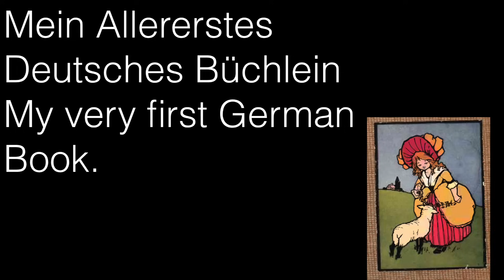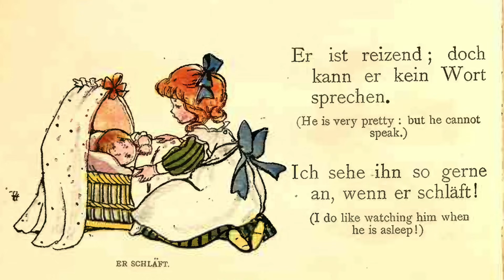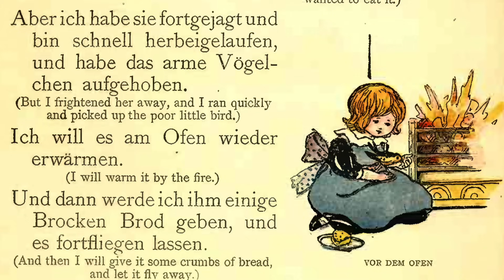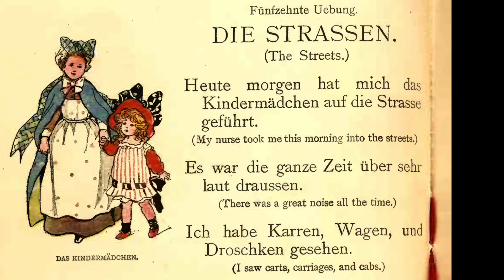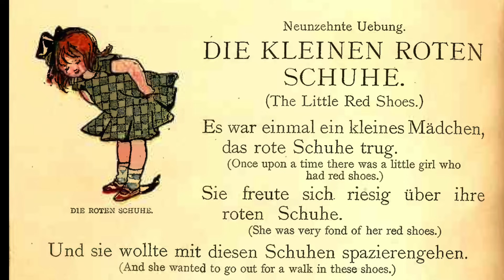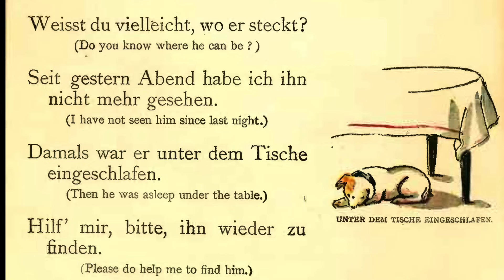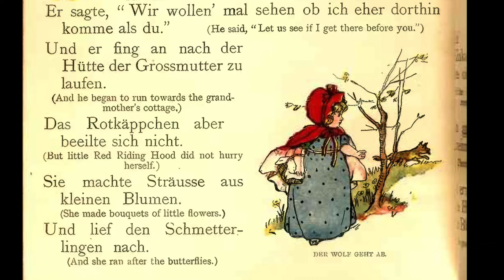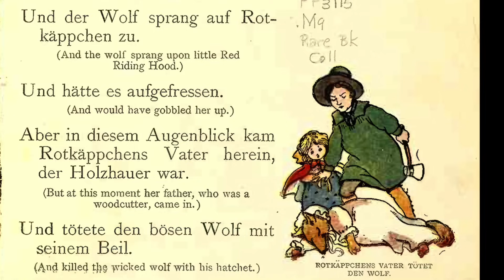Learn German - Grandmother Reads Bedtime Stories- FREE Flashcard Web App see description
here is link for purchase from apple books:
audio and text

easy german

My very first German Book.
Mein Allererstes Deutsches Büchlein
First Chapter
Erste Übung
My Cat.
Meine Katze
Where is my cat?
Wo ist meine Katze?
I do not know.
Ich weiß nicht.
I have milk for her.
Ich habe Milch Für sie.
She drinks very happily milk.
Sie trinkt so gerne Milch.
Second Chapter
Zweite Übung
The moon.
Der Mond
I see the moon.
Ich sehe den Mond.
It shines very brightly.
Er scheint sehr hell.
The stars are also very beautiful.
Die Sterne sind auch wunderschön.
The moon and the stars light us.
Der Mond und die Sterne leuchten uns.
Third Chapter.
Dritte Übung.
The garden.
Der Garten.
Where have you been?
Wo bist du gewesen?
In the garden.
Im Garten.
I have seen the pretty flowers.
Ich habe die schönen Blumen gesehen.
And I have seen the bees, which make honey.
Ich habe auch die Beinen gesehen, die den Honig machen.
Fourth Chapter
Vierte Übung
The Bed.
Das Bett.
Oh! How I love my little bed when I am tired.
Ach! Wie freue ich mich auf mein Bettchen, wenn ich Müde bin!
It is so white, and so soft, and so nice.
Es ist so weiß, so weich und so nett.
I have the sweetest dreams in my little bed.
Ich träume so süß in meinem Bettchen.
Good night, Mamma.
Gut Nacht, Mütterchen.
Fifth Chapter
Fünfte Übung
Breakfast
Das Frühstück
My tea is too hot.
Mein Tee ist zu heiß.
I cannot drink it.
Ich kann ihn nicht trinken.
Mind that you do not spill it.
Gib Acht, dass du ihn nicht verschüttest.
Take some bread and a little butter.
Nimm dir Brod und ein wenig Butter.
Sixth Chapter.
Sechste Übung.
The Book.
Das Buch
Have you had breakfast?
Hast du schon gefrühstückt?
Yes, mother.
Ja, Mama.
Then bring me your book.
Dann hole mir dein Buch.
You read very well.
Du liest sehr gut.
You are a good little girl.
Du bist ein artiges Kind.
Seventh chapter.
Siebente Übung
The Baby.
Das Kleine Kind.
My little brother is going to sleep.
Mein Brüderchen schläft ein.
He is quite small.
Er is ja so klein.
He has a cradle with white curtains.
Er hat eine Wiege mit weißen Vorhängen.
He is very pretty; but he cannot speak.
Er ist reizend; doch kann er kein Wort sprechen.
I do like watching him when he is asleep!
Ich sehe ihn so gerne an, wenn en route sc
Eighth Chapter.
Achte Übung.
hläft!